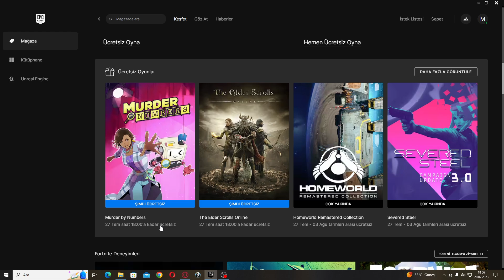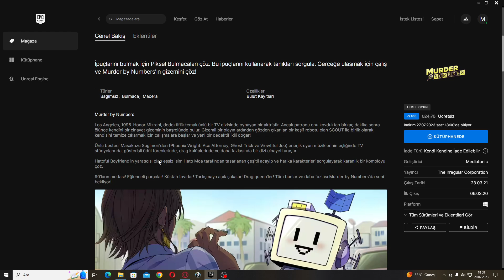Murder By Numbers: Epic Games Ücretsiz oyunu